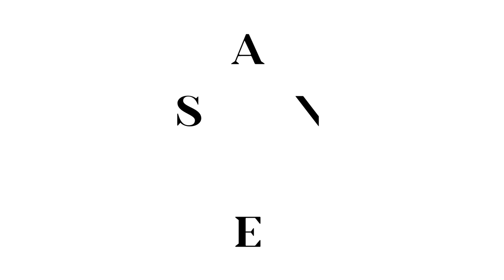Legend Lin Dance Theatre - The Eternal Tides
Presque toujours empreintes de références aux rituels religieux et aux rites locaux, les pièces de la chorégraphe de Taïwan Lin Lee-Chen célèbrent la poésie dansée. The Eternal Tides va emporter le public vers un ailleurs sublimé. Embarquement immédiat.

Frequently infused with references to local religious rituals and ceremonial rites, Taiwanese choreographer Lin Lee-Chen’s works celebrate poetry in dance. The Eternal Tides transports the audience to a transformational destination. Now boarding.

Legend Lin Dance Theatre
The Eternal Tides
Lin Lee-Chen

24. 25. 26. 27 jan 2018 – Théâtre Maisonneuve, Place des Arts

Créateur du mouvement - Vitrine de performances d'ici et d'ailleurs
Découvertes – Catalyseur – Diversité – Ouverture